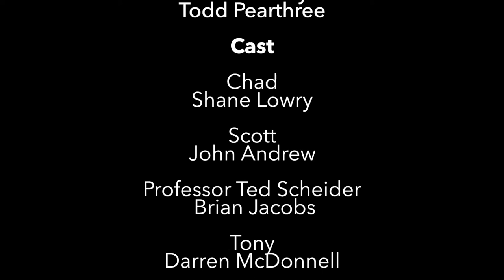Disaster! at Cockpit in Court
DISASTER!
By Seth Rudetsky and Jack Plotnick
Concept created by Seth Rudetsky and Drew Geraci
Additional Material by Drew Geraci

Directed by Todd Pearthree

Earthquakes, tidal waves, infernos and the unforgettable
songs of the ‘70s take center stage in Broadway’s sidesplitting
homage to classic disaster films.

June 14 – June 30, 2019 | Robert and Eleanor Romadka College Center | F. Scott Black Theatre | CCBC Essex

Adults $22, Seniors (60+) $20, Children (12 and under) $14
Box Office: 443-840-ARTS

Disaster! is presented through special arrangement with Music
Theatre International (MTI). All authorized performance materials are also supplied by MTI.